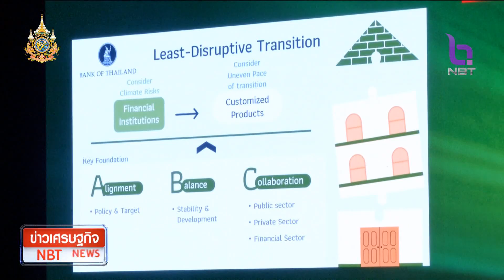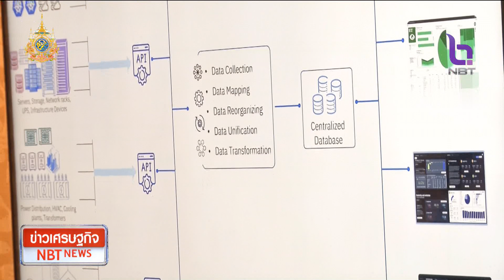งานสัมมนาใหญ่ระดับโลก "Sustainability Week Asia" ข่าวเที่ยง วันที่ 13 มีนาคม 2567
มาต่อกันที่งาน สัมมนาใหญ่ระดับโลกที่จัดขึ้นที่ประเทศไทย "Sustainability Week Asia" (ซัสเทนนาเบิลลิตี้ วีค เอเชีย) งานสัมมนาเพื่อเผยแพร่แนวคิดด้านความยั่งยืน และสนับสนุนการยกระดับธุรกิจสู่ความยั่งยืน มีตัวแทนจากหลากหลายหน่วยงาน ทั้งภาครัฐและเอกชนจากทั่วโลกเกือบ 1,000 คนเข้าร่วม